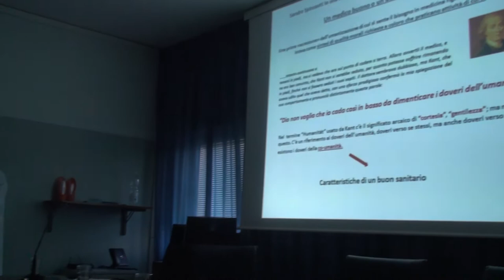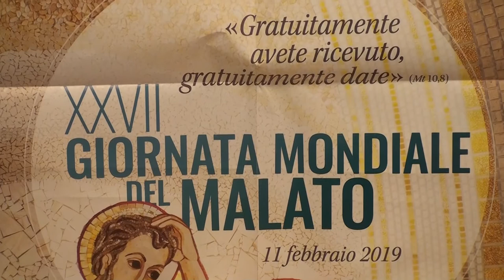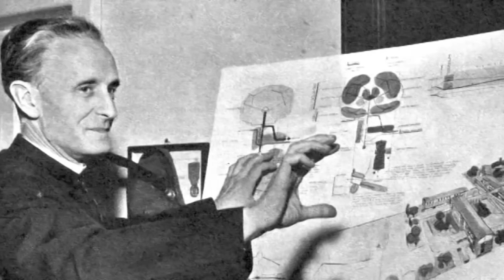Convegno - XXVII Giornata Mondiale del Malato - 11/2/2019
Programma
Centro per la Pastorale della Salute

XXVII Giornata Mondiale del Malato

Ospedale “G. Criscuoli”
Aula Magna “Don Carlo Gnocchi”
Sant’Angelo dei Lombardi (Av)

SOLIDARIETA’ ED ASSISTENZA

ore 9,30: Accoglienza e Saluti

S.E. Mons. Pasquale Cascio
Arcivescovo di Sant’Angelo dei Lombardi-Conza-Nusco-Bisaccia

dott.ssa Maria Morgante
Direttore Generale Asl Avellino

dott.ssa Simonetta Mosca
Direttore Polo Riabilitativo Fondazione “Don Gnocchi”

prof. Marco Marandino
Sindaco di Sant’Angelo dei Lombardi

ore 10,00: Interventi
Umanizzare l’assistenza ospedaliera
dott. Angelo Frieri
Direttore Sanitario P.O. “G. Criscuoli” Sant’Angelo dei Lombardi

Curare è prendersi cura
dott.ssa Patrizia Delli Gatti
Dirigente Sociologo Asl Avellino

                        Testimonianze e Riflessioni
ore 12,00: Proiezione del film-documentario
                       “Don Carlo Gnocchi amico dei mutilatini”
ore 12,30: Agape fraterna presso sala mensa dell’ospedale
ore 15,30: Concelebrazione Eucaristica
                        presieduta da S.E. Mons. Pasquale Cascio
ore 17,00: Concerto della
                       “Schola Cantorum Civitatis Iesualdinae” Gesualdo